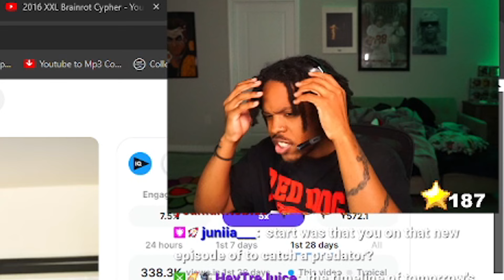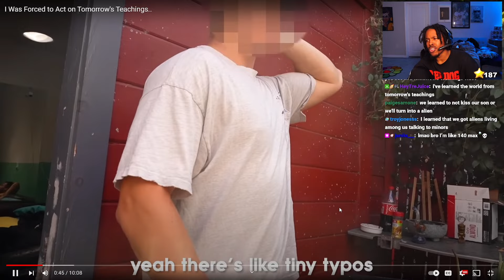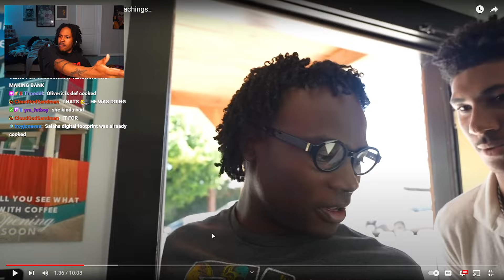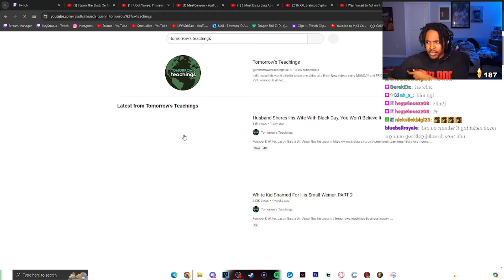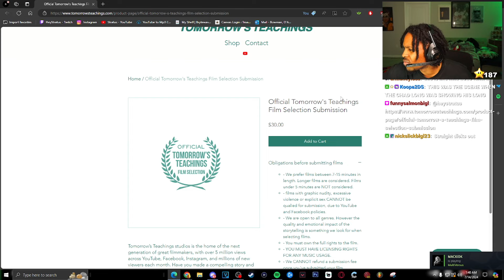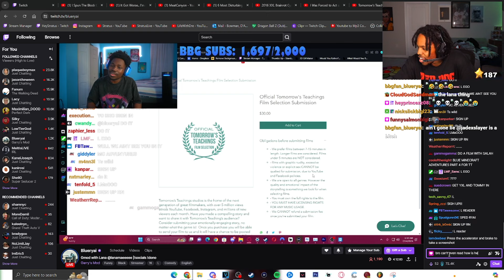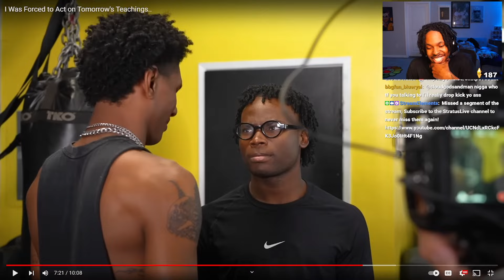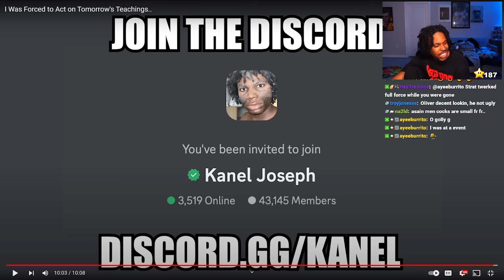Behind The Scenes Of The WORST YouTube Channel